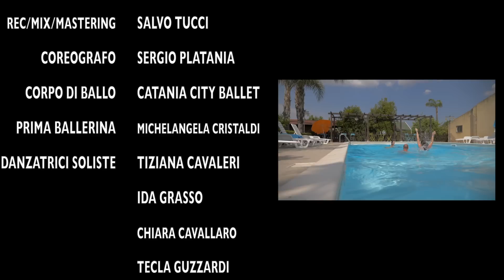Enrico Giuffrida Ft. Jfox - L'odore del mare (Ufficiale 2019)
Puoi trovare il brano di Enrico E JFox anche su spotify nella nostra playlist "Tutto il neomelodico by Seamusica":

Arrangiamenti: Alex Magri'

Testo Parte rap: Jfox

Rec. Mix. Mastering: Salvo Tucci